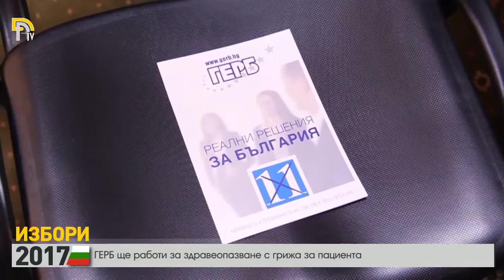ГЕРБ ще работи за здравеопазване с грижа за пациента